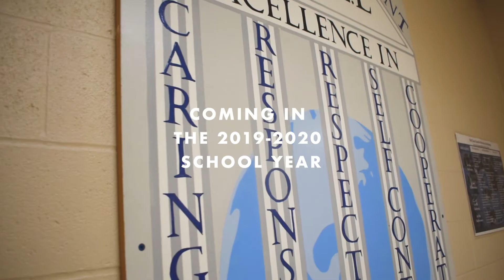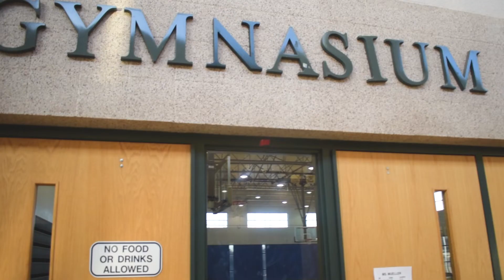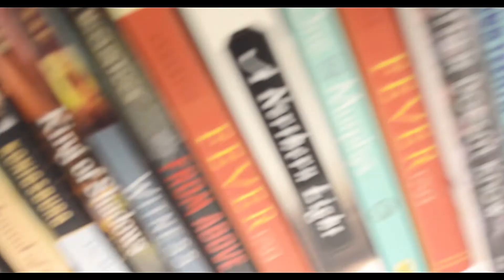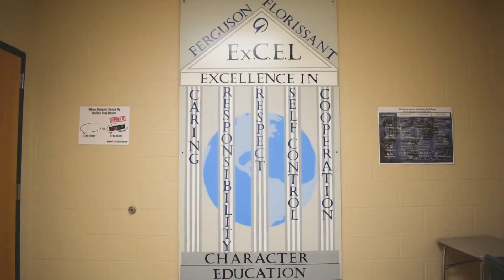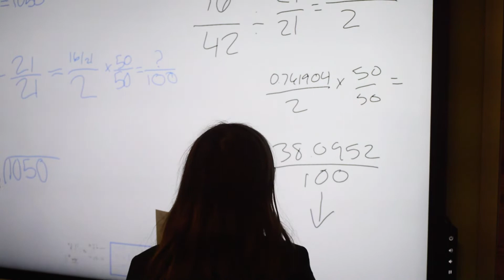An Authentic High School Experience at the STEAM Academy at McCluer South-Berkeley.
The STEAM Academy at McCluer-South Berkeley High School aims to not only equip our students with the tools they need through a rigorous curriculum, but will also provide students with an authentic high school experience.